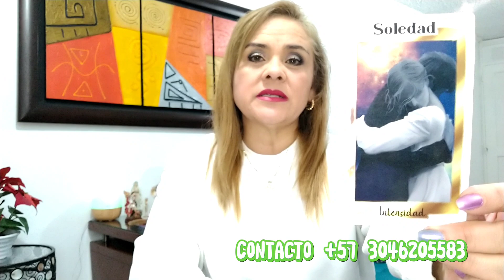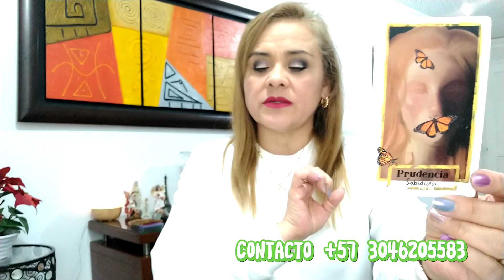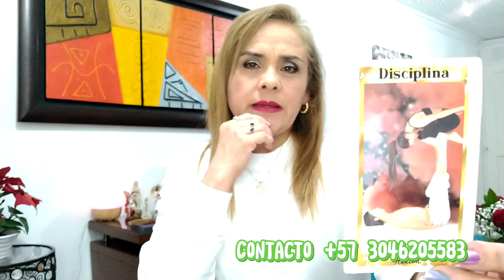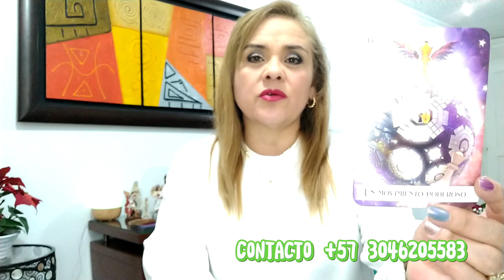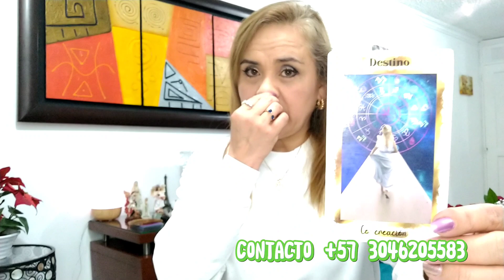RODRIGO Y TINI AL ALTAR? 💒👩‍❤️‍👨❤️❓✨💫💘🤯🧐🔥